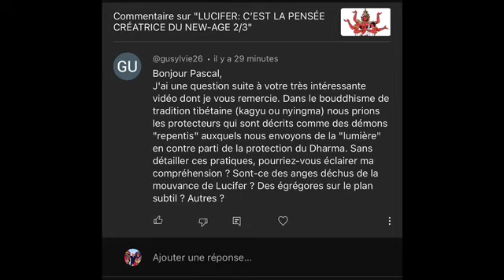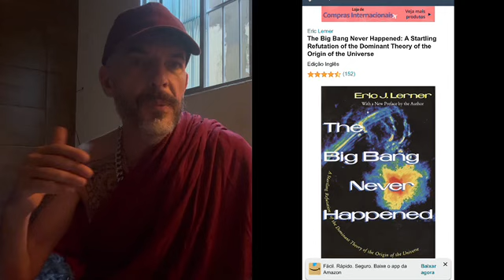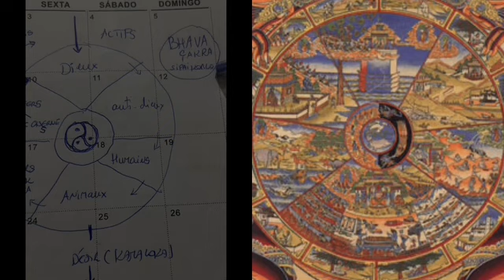DE LA LUMIÈRE POUR LES DÉMONS? Sont t-ils fous ces lamaïstes!?